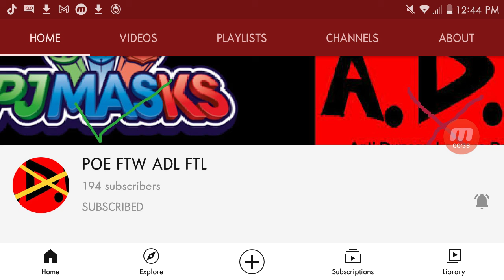I Hate Pat The Dog & Pj Masks FTW Powerpuff Girls FTL For Good